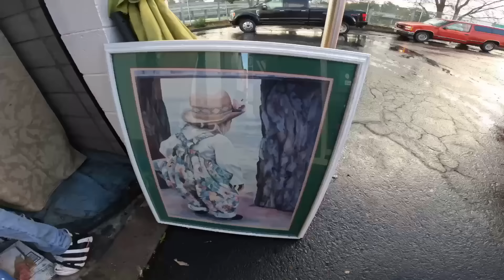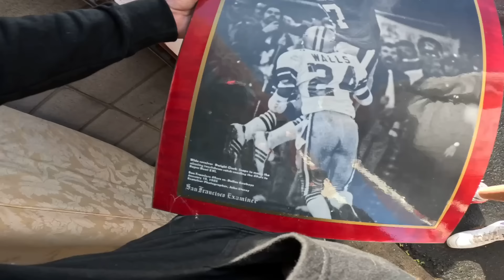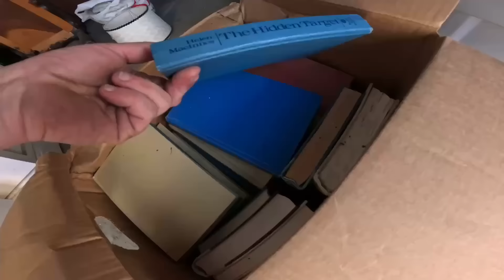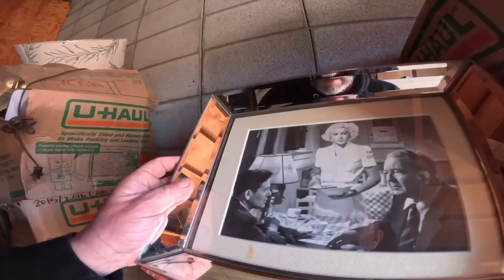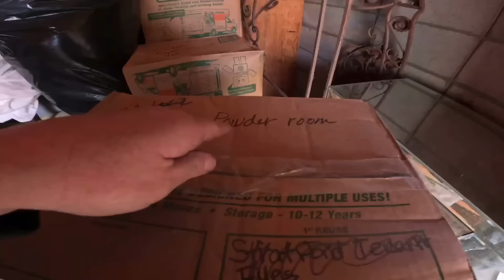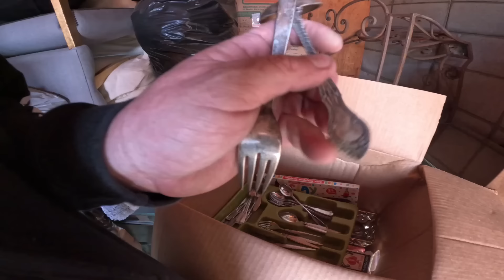Found the HOLY GRAIL i bought an abandoned storage unit